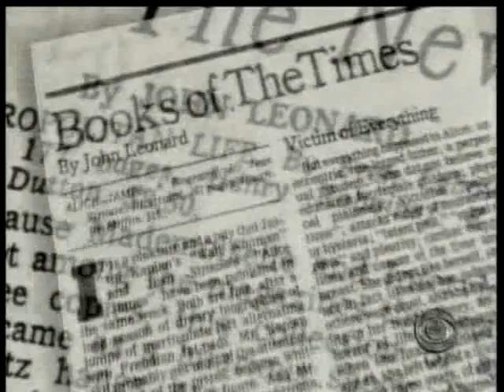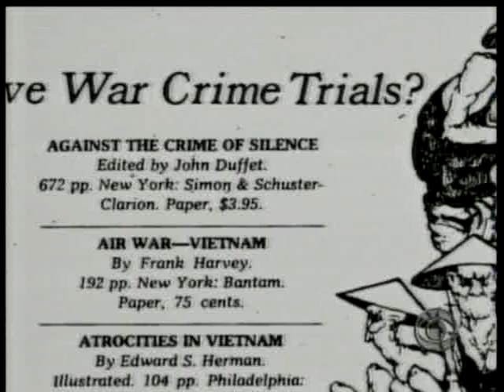John Leonard Obituary-CBS Sunday Morning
Author John Leonard, a long-time media critic for CBS Sunday Morning, died after battling cancer. I'd wondered why I hadn't seen him around in recent years, and this is the sad answer why.